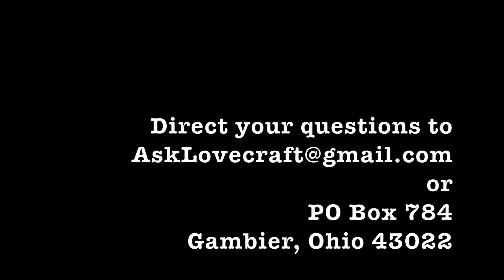Ask Lovecraft - Santa Fe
In which we are incredibly grateful to the staff of the Jean Cocteau Cinema, to George RR Martin for inviting us out, and to all the wonderful friends who came to see the show.